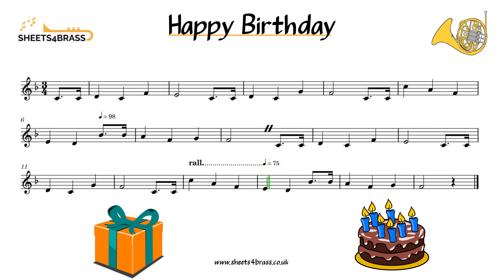Happy Birthday - French Horn Solo with Sheet Music and Play Along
A short version of Happy Birthday for French Horn.

This version has a short introduction and two verses. There is a large rall at the end of verse two and leads to a slower ending.